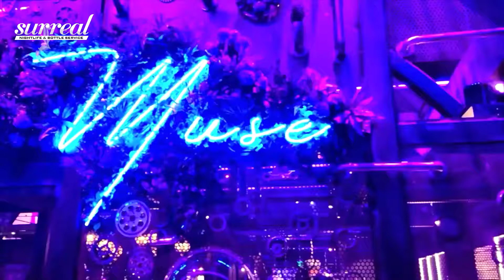👍 Area 15 Las Vegas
AREA15 is the latest attraction to hit Sin City. From art and entertainment to adventures and music, shopping, and dining, it blends the past, present, and future into distinct storytelling experiences. From the moment visitors enter the attraction, they will find extraordinary opportunities to become part of the story.These experiences fuse art, cutting-edge technology, entertainment, and fun. One of the most spectacular highlights of this super interactive attraction is Meow Wolf’s “Omega Mart,” billed as ‘America’s Most Exceptional Grocery’ which combines purchasable products with art installations – something that cannot be missed.

🍾  Bottle Service
🧾  Guestlist
🎟 Tickets
🎉  Events
🎭  Packages
🎧  Nightclubs
🔫  Pools & Day Clubs
 🚁  Activities
 👯‍♀️  Gentleman's Clubs
♂   Male Revues